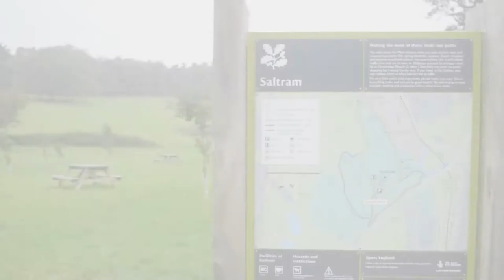Persimmon Homes Saltram Meadow - new one, two, three and four bedroom homes in Plymstock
Set in an idyllic location close to the River Plym, Saltram Meadow offers a collection of one, two, three, four bedroom new homes.